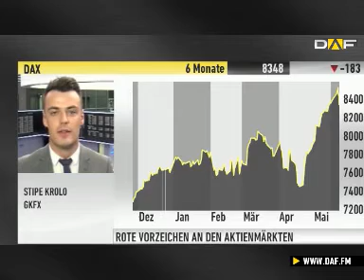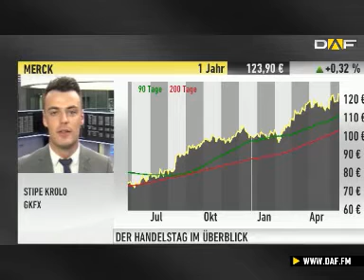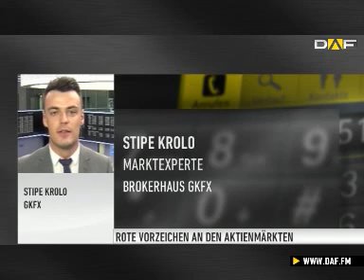Experte Krolo: USA könnten Märkte weiter unter Druck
Im Interview blickt DAF-Moderatorin Karolin Oltersdorf zusammen mit Stipe Krolo vom Brokerhaus GKFX auf den heutigen Handelstag zurück. Dabei wird nicht nur über die heftigen Kursverluste an den internationalen Börsen diskutiert, sondern auch über die Aktien von Merck und der Commerzbank.